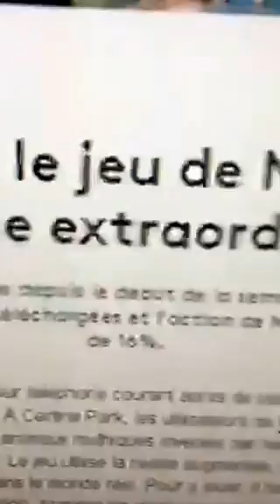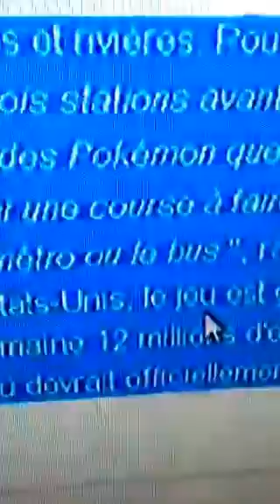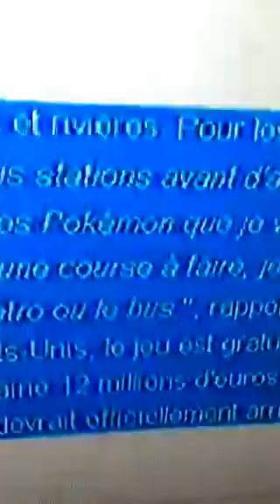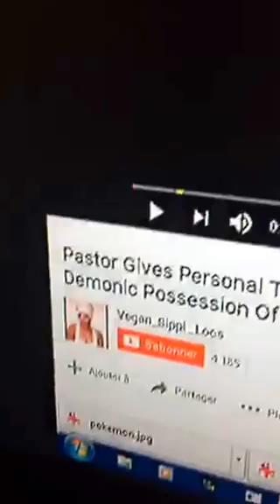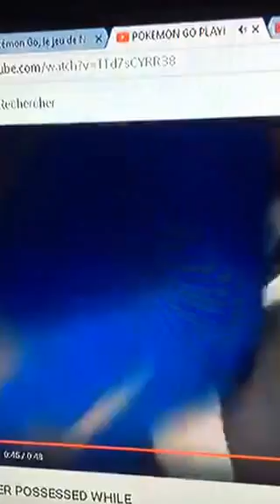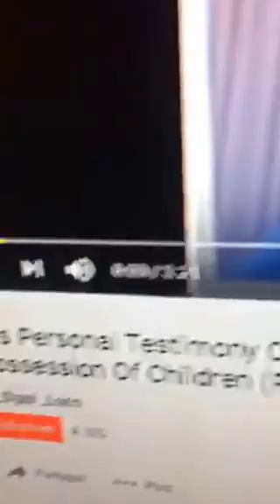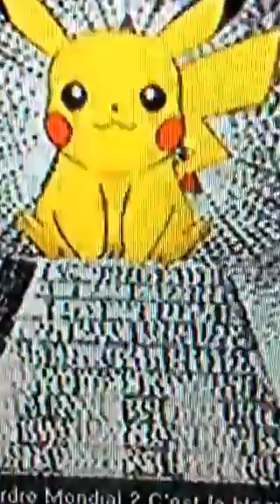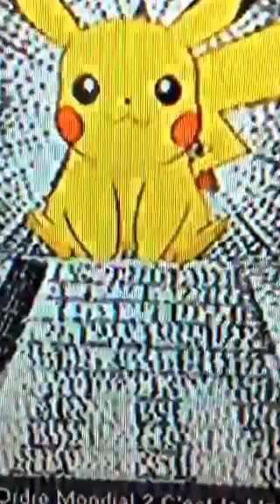UN JOUEUR DE POKEMON POSSEDE LA REUSSITE DE L APPLİCATİON DES TRANSPORT DE DEMONS ?!?!